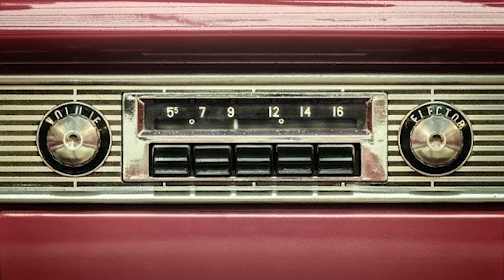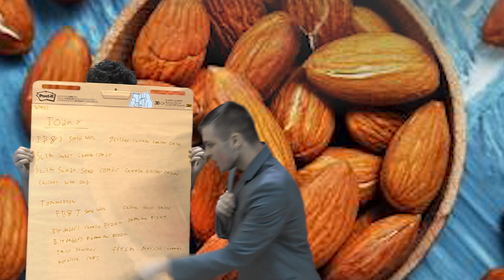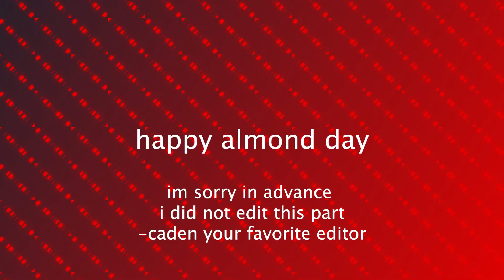Navigator News Thursday Feb. 16, 2023